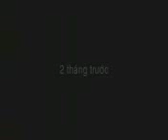Em muon chia tay